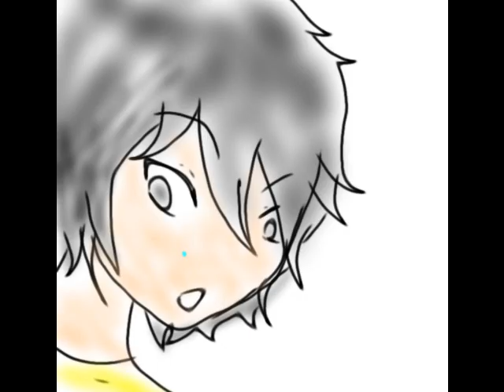disturbing.......?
I DO NOT OWN TEH SONG I DO NOT OWN TEH SONG! I ONLY OWN TEH PICTURES AND THE VOICE ACTING IN TEH BEGINNG! sooo my FAVORITE PERSO IN TEH WHOOOOLE WIDE WORLD and I were having a conversation on the phone and this came up LOL XDDDDDDD so yea